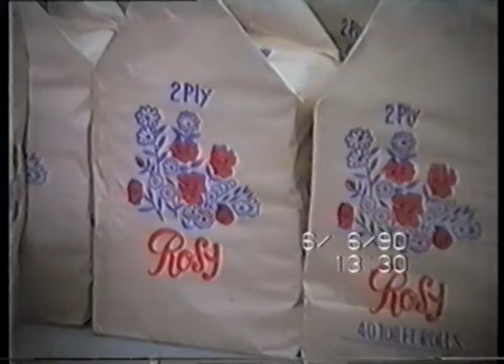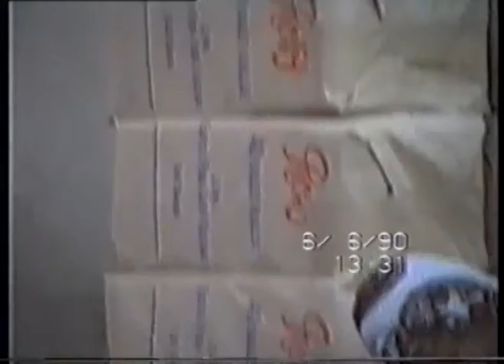At Madhu paper ltd with Ajay Shah